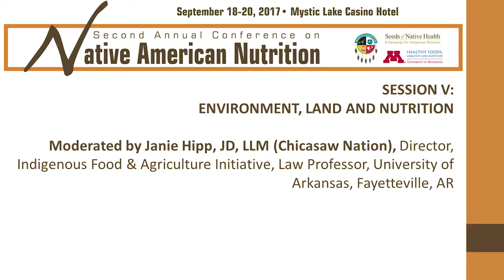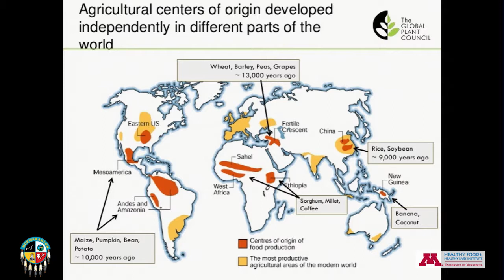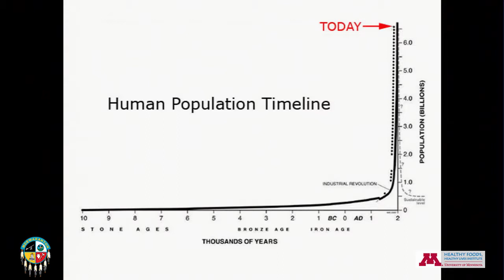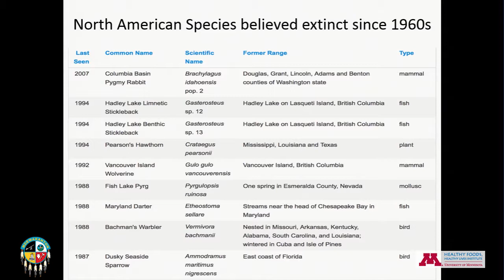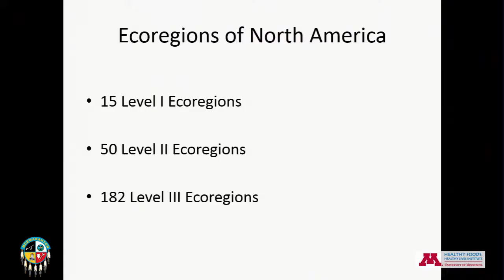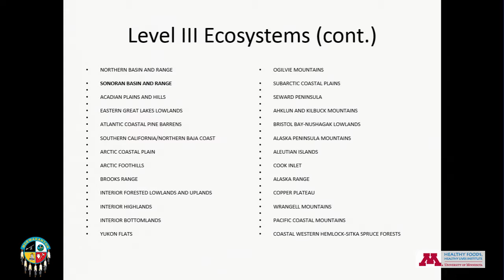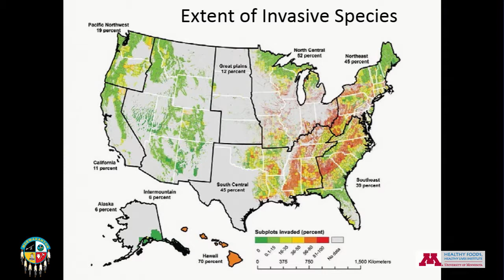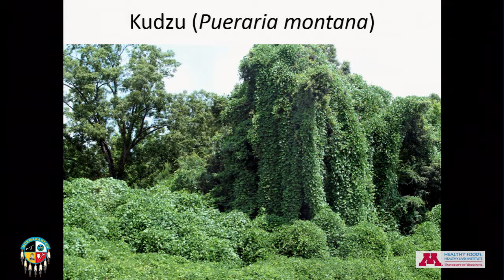2017 Native American Nutrition Conference Day 3: Steven Bond Hikatubbi